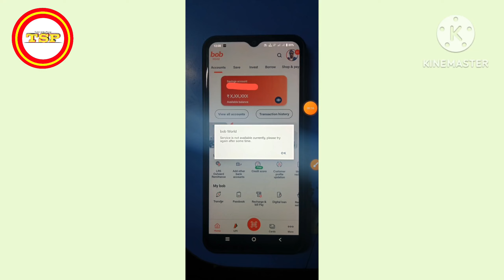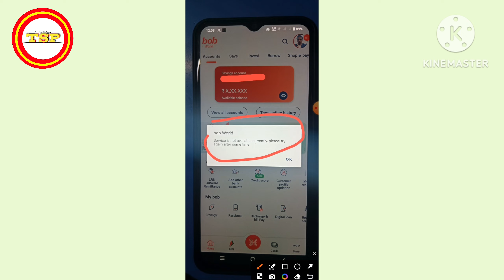Bob World Service is not available currently please try again after some time Problem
Cover Topic :

bob world service is not available currently please try again after some time
service is not available currently please try again after some time bob world
service is not available currently please try again after some time bob
service is not available currently bob world
bob world unable to process the request please try again
service is not available please try again after some time bob